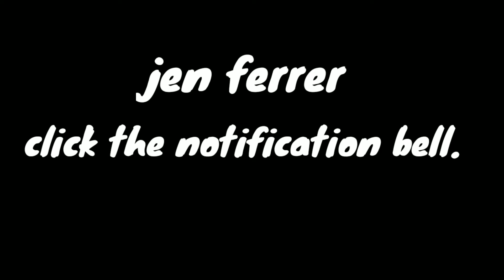I USED this PONDS CLAY MASK! LINIS KINIS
Ponds mineral clay mask

For anyy suggestion and colab.